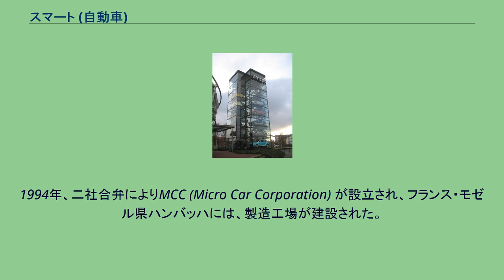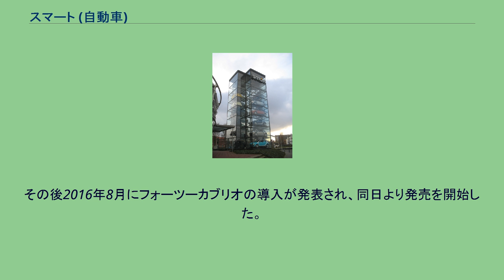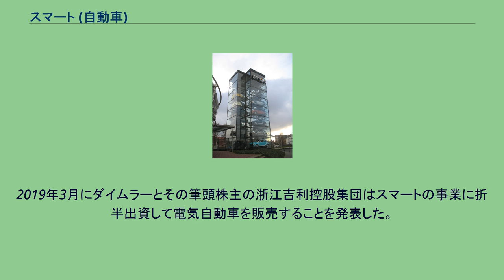スマート (自動車)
旧スマート・センター 現在は別会社のオフィスとなっている（オランダ・ハーグ） スマート (smart) は、ドイツ・ベーブリンゲンを本部とし、主に小型車を製造・販売する自動車メーカー、また同社が製造・販売する自動車ブランドである。
ダイムラーAGの完全子会社。
製造拠点はフランス・モゼル県ハンバッハにある。
2016年度の日本での新規登録台数は4,508台である。
スマートは、2人乗りのマイクロカーを生産・販売することを発案したスイスの時計会社・スウォッチが、ダイムラー・ベンツ（当時）をパートナーとして開始された自動車事業である。
スウォッチは当初、小型車を得意とするフォルクスワーゲンとの提携を企図したが実現せず、自動車事業の経験がないスウォッチと、小型車市販の実績がないダイムラー・ベンツ、という組み合わせでの企画となった。
1994年、二社合弁によりMCC (Micro Car Corporation) が設立され、フランス・モゼル県ハンバッハには、製造工場が建設された。
1998年、オリジナルモデルである「シティクーペ」（後の「フォーツークーペ」）が発売されたが、走行中に横転する問題が発覚し、設計を根本的に改善するために多額の費用が掛かった。
この際、ダイムラー・ベンツの出資比率が、設立時の51%から81%にまで引き上げられている。
設立以降、スマート事業は12年に渡って赤字が続き、創始者であったスウォッチは完全に撤退した。
2006年夏までの損失の累計は36億ドルに達すると報告されており、ダイムラー・AG自体も事業から撤退するのではとの憶測が絶えなかった。
苦境のさなか、2007年春には「フォーツー」がモデルチェンジし第2世代へと移行した。
他方、消費者の間でガソリン価格の高騰と地球環境への配慮から低燃費車志向が高まり、小型車の需要が見込まれている現状にある。
このような情勢の中、2007年度にスマート事業はようやく黒字へ転換、2008年度も黒字となった。
2008年1月には、これまで実現していなかったアメリカでの正規販売が開始された。
米国向けのフォーツーは衝突安全基準を満たすために全長が約15cm延長されており、販売価格は11,590ドル（約135万円）～となる。
安全基準は他のメルセデスの車種と同水準のものが適用され、小型車でありながら大型車と同様の衝突安全性を誇る。
2014年10月にルノーとの共同開発となる第3世代が登場。
車台やエンジンは3代目ルノー・トゥインゴと共通化されており、その影響でトレッド（車幅）が大幅に拡大されている。
2人乗りの「フォーツークーペ」「フォーツーカブリオ」と、4人乗りの「フォーフォー」がラインナップされている。
日本市場では2015年10月28日に導入が発表され、フォーツークーペは同日より発売を開始した。
フォーフォーは2016年1月より発売。
その後2016年8月にフォーツーカブリオの導入が発表され、同日より発売を開始した。
イメージキャラクターとして相葉雅紀が起用された。
2019年3月にダイムラーとその筆頭株主の浙江吉利控股集団はスマートの事業に折半出資して電気自動車を販売することを発表した。
「smart」の名称は、創業時のパートナーであったスウォッチ (Swatch) の「S」と、メルセデス・ベンツ (Mercedes-Benz) の「M」に、「芸術」(art) を組み合わせ、英語の「smart（洗練された、気のきいた、賢い、鋭い、活発な、などの意味を持つ）」にかけたものである。